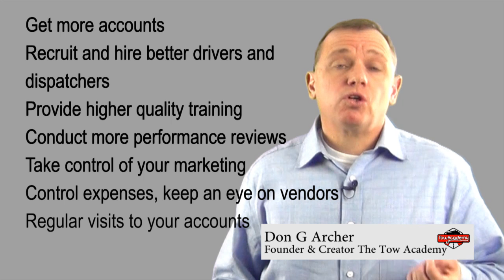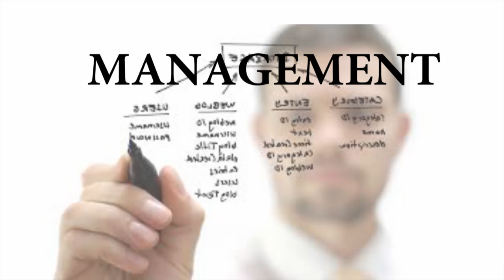Growing Your Business By Getting Your Butt Out Of The Truck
Do you want to build your business into an EMPIRE you can sell?  Today I give you the three questions you need to ask if you ever want to grow with the idea of selling.

One of the things most successful business owners have in common is they know that to grow to a million dollars or more you have to stop doing what everyone else is doing…and change.